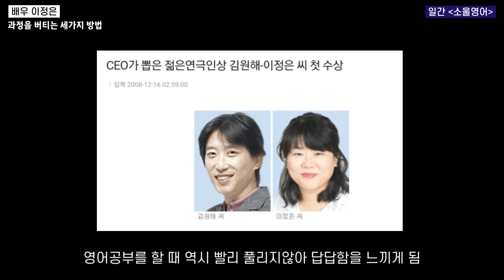지칠 때 생각나는 이정은 배우의 목소리 ( + 그리고 그녀다운 영어 스타일)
여러 번 다시 녹음하고 편집했어요.
뮤지컬 '빨래'의 음악도 계속 들었어요. 제 자신에게도 여러모로 힘이 되는 작업이었습니다.
보시고 또 소중한 것들을 다시 한번 꽉 잡게 되시면 좋겠습니다.

00:00 INTRO
0:58 이정은 배우 소개
1:37 (1) 울렁증 극복법
3:40 (2) 나의 속도대로
5:35 (3) 비집고 들어가기

🏷 review instagram @dailysoulenglish
🏷 just me instagram @reva.kim